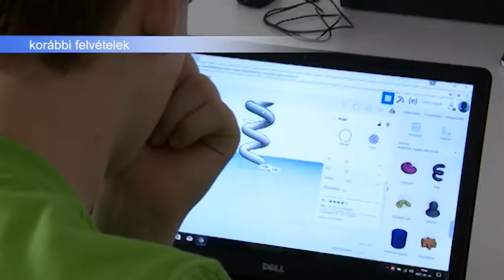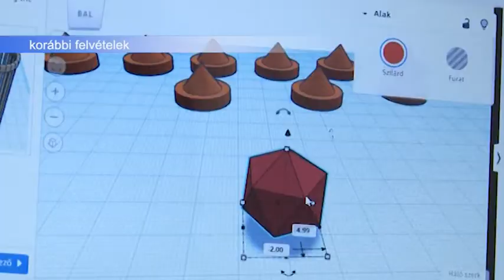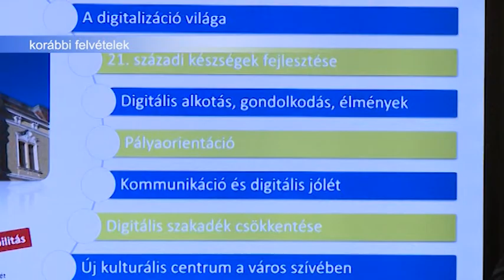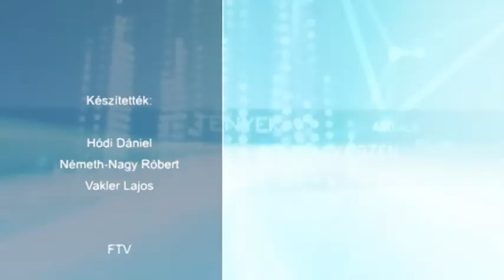180917 Esti Mérleg